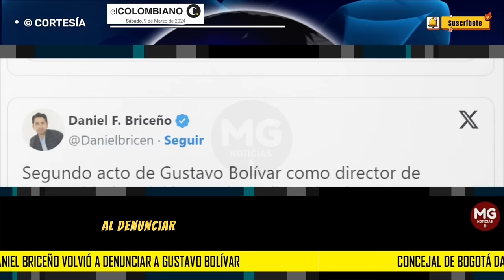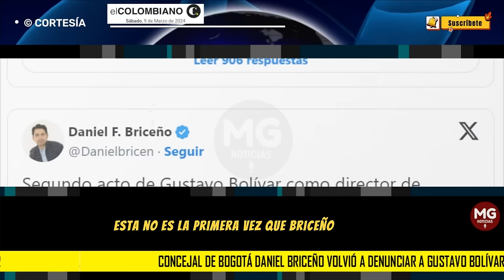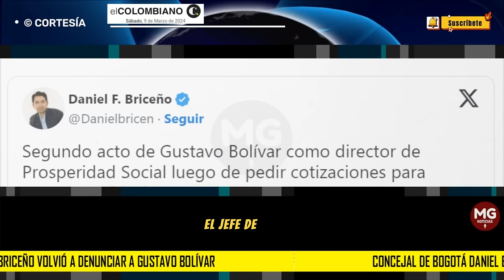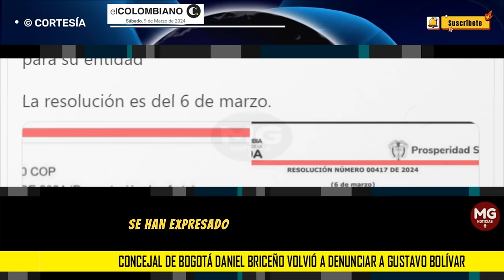🔴 UNA NUEVA GRAVE DENUNCIA CONTRA GUSTAVO BOLIVAR HACE EL CONCEJAL DANIEL BRICEÑO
Concejal de Bogotá Daniel Briceño volvió a denunciar a Gustavo Bolívar por presuntos gastos millonarios en tiquetes aéreos para el DPS
Continúan los fuertes señalamientos entre el concejal de Bogotá Daniel Briceño y Gustavo Bolívar, director de Prosperidad Social, después de que este último lo llamó “basura humana”.
EL COLOMBIANO